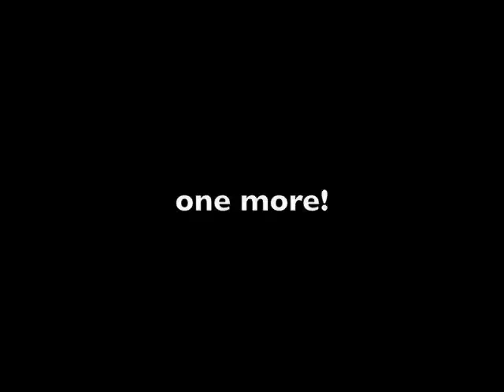New York City Crabs!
There are crabs in New York City. They are in the Bronx Kill less than a mile from Manhattan. Some people eat them, but I just make movies. This crab was 5" wide and very lively! :)